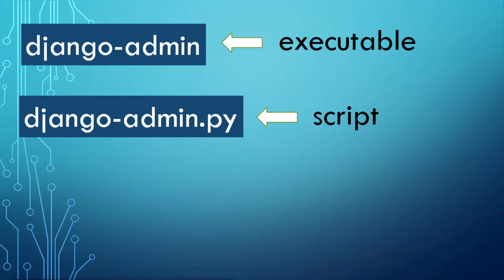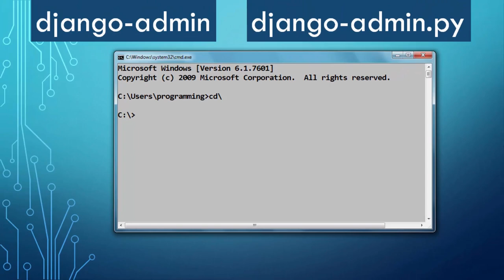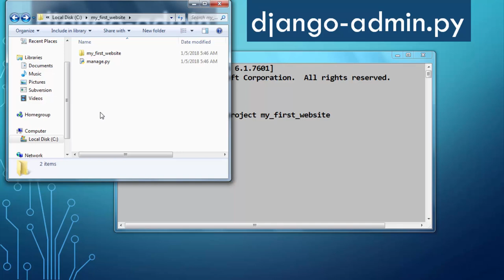How to Create a Django Project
In this video we're going to show you how to create a Django project by using django-admin executable or django-admin.py script.

Django and Python 2 (Python 3) tutorial.